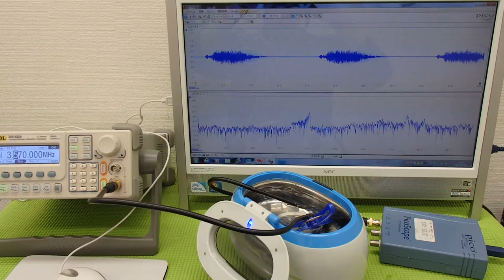オリジナル超音波実験 （超音波システム研究所 ultrasonic-labo）